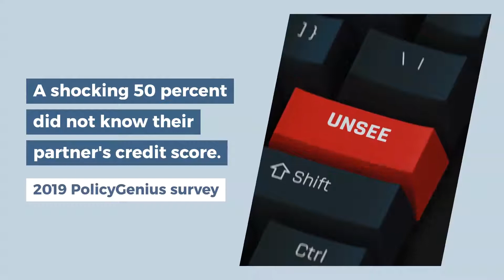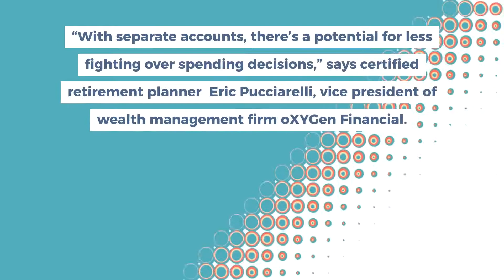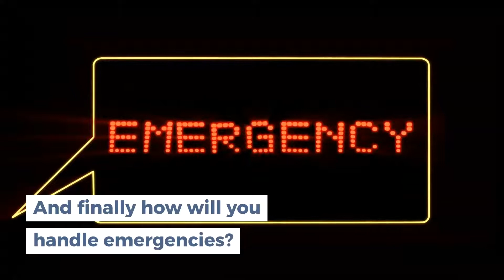Joint Vs Separate Bank Accounts for Couples — Which One is Right for You?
If you enjoyed this video, follow us on all social media platforms!

Don't know where to start when it comes to money? CentSai takes the fear out of finance with actionable advice and personal money stories.